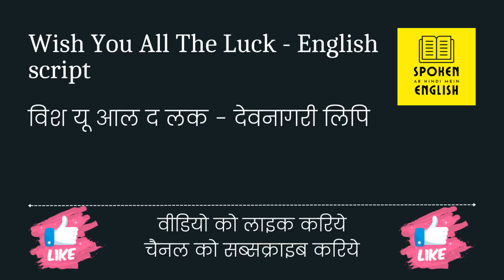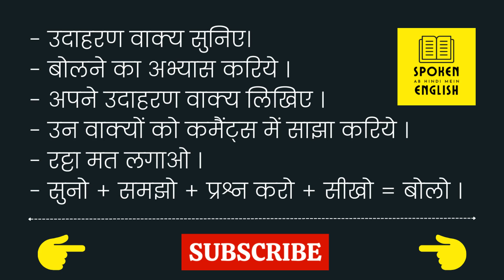Wish You All The Luck meaning in Hindi | Wish You All The Luck ka matlab kya hota hai 🤔 ❓ 💭 💡